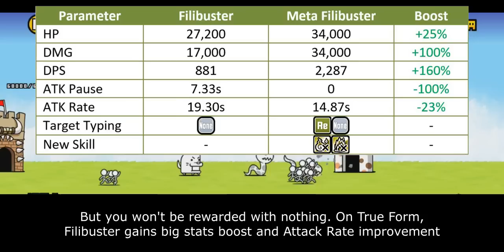The Battle Cats - Enter Meta Filibuster!!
does this surprise anyone?

Table of Content:
00:00 - Cat Evolution
00:37 - Unit Intro
01:40 - General Improvement
03:12 - Surge Immunity
04:44 - Weakness & Limitation
06:00 - Closing Statement
07:11 - Cat Library Entry